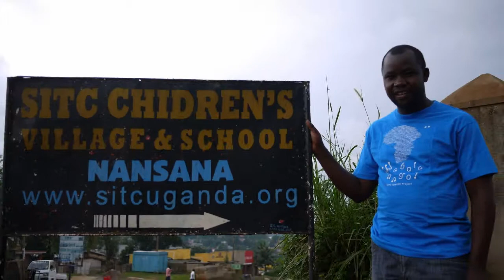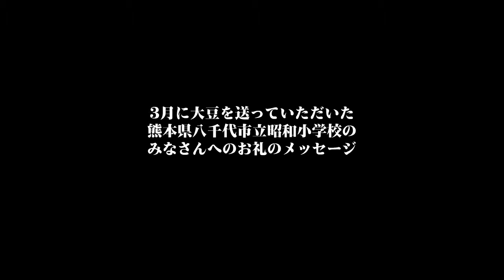ウガンダのこどもたちに水と食料を 続ナンサナ編 ～SITC～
SITC ウガンダ・プロジェクト
Saph Integrated Training Centre